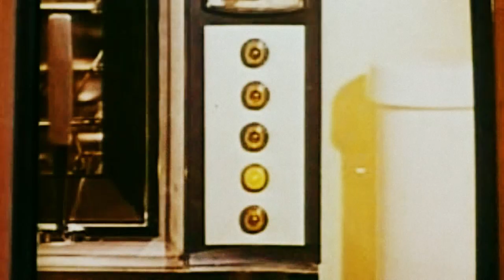Future Smarthome Technology - in 1962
1962 Seattle World's Fair: Bell Telephone showcasing the latest cutting edge telephone and communications technology of the 60's, including SMARTHOME technology of the future. Not IoT but ToT = Telephony of things

From Century 21 Calling - by Fairbanks (Jerry) Productions 1962